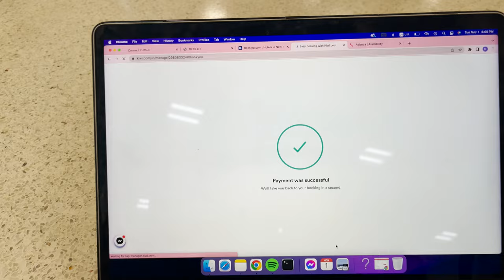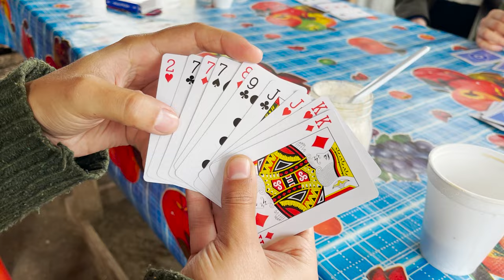5 Reasons Why I HATE Backpacking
Here are my 5 reasons why I hate backpacking!

You guys know how much I love this life that I am living but there are some things I hate when it comes to solo backpacking. I started making this video in the San Juan airport where I had a horrible experience. That was the moment when I just did not want to travel or backpack AT ALL but to stay home and never leave the bed again.

0:10 Reason #1
1:00 Reason #2
2:40 Reason #3
3:31 Reason #4
4:19 Reason #5